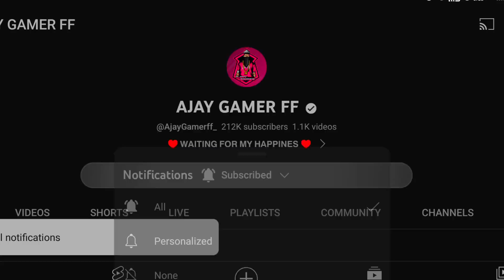😍PINK DIAMOND SPECIAL STORE CONFIRM🔥-para SAMSUNG,A3,A5,A6,A7,J2,J5,J7,S5,S6,S7,S9,A10,A20,S23U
🔥 Ajay Gamer ff 🔥
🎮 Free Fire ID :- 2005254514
Region :- India 🟠⚪🟢

Free Fire Top Country :
1.Garena Free Fire Indonesia Live
2.Garena Free Fire Brazil Live
3.Garena Free Fire Brasil Live
4.Garena Free Fire India Live
5.Garena Free Fire Singapore Live
6.Garena Free Fire Thailand Live

★ Claim Free Gloowall skin free fire
★ Free Gloowall skin free fire
★ Evo vault event free fire in tamil
★ Claim free scarf skin free fire
★ New evo vault event free fire
★ New evo vault event free fire in tamil
★ Cobra mp40 return free fire
★ Cobra mp40 return free fire in tamil

Evo ump return free fire
Evo guns return evo vault event free fire

1) Free Gloowall skin free fire
2) Claim free Gloowall free fire in tamil
3) New event free fire in tamil
4) Evo vault event free fire in tamil
5) New evo vault event free fire in tamil
6) Free Fire Event
7) Free Fire New Event
8) Ff New Event
9) New Event Of Free Fire
10) New Event In Free Fire
11) New Event Free Fire
12) Free Fire New Event Today
13) Today New Event
14) Today New Event Free Fire
15) How To Complete New Event Free Fire
16) How To Complete New Event In Free Fire
17) How To Complete Free Fire New Event
18) Ff New Event Today
19) New Event Ff
20) New Event Of Ff
21) Garena Free Fire New Event
22) Garena Free Fire New Event Today
23) New Event Garena Free Fire
 24) Free Fire Live
25) Free Fire
Games